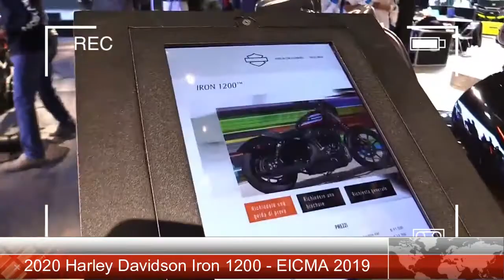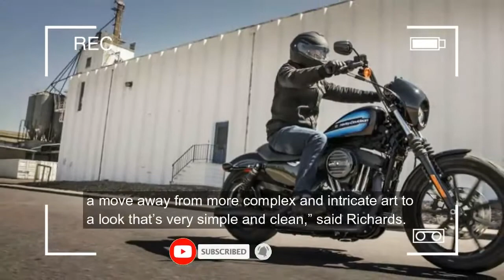2020 Harley Davidson Iron 1200 - EICMA 2019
Welcome to bikes channel, On our channel we upload daily, two of our original, short (2-3min) walkaround videos of Motorcycles - Sport and Racing, Touring Bikes, Cruisers, Choppers, Dirt, Off-Road, Enduro Bikes, Scooters… and everything that moves on two wheels!!!